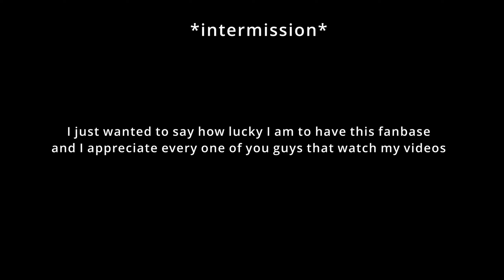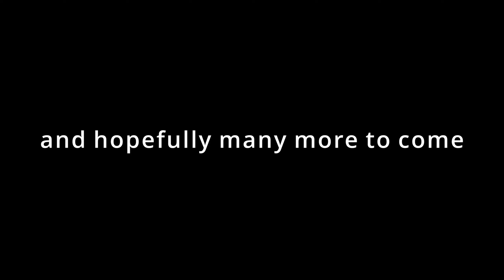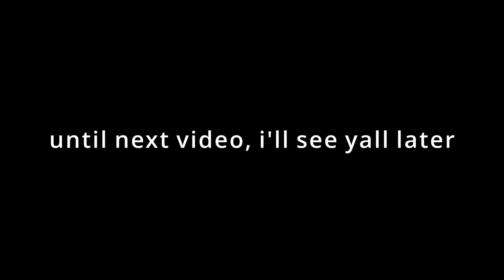NEW YEARS SPECIAL MONTAGE 2021 | Rage/Funny Moments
1440p for the best experience

!VOLUME WARNING!

SHOUT OUT TO ALL MY FRIENDS WHO PROVIDED CLIPS AND ARE MY CONTENT B*TCHES